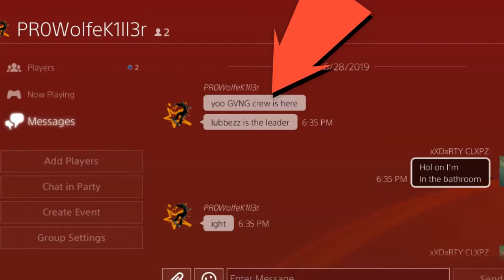Standing Up For my Friend Gta 5 Online